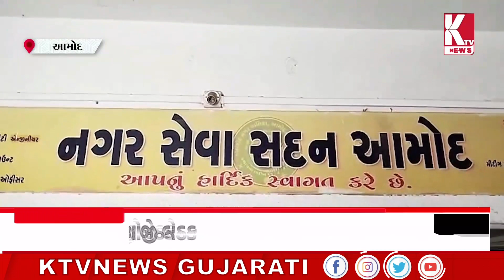આમોદમાં ભરઉનાળે પાણી માટે વલખા મારવાનો વારો;